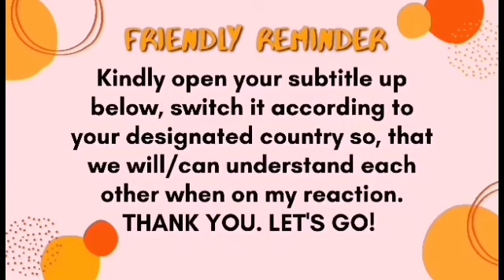BAKIT BA MAHAL KITA | Joshua Mari Ft. Vlync, Balasubas & Hambog ng Sagpro (Lyric Vedio)